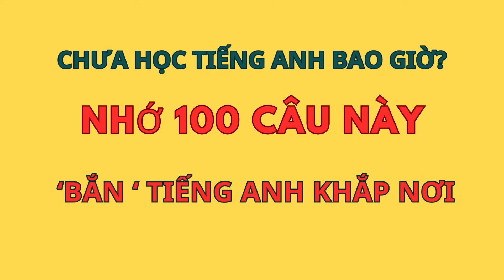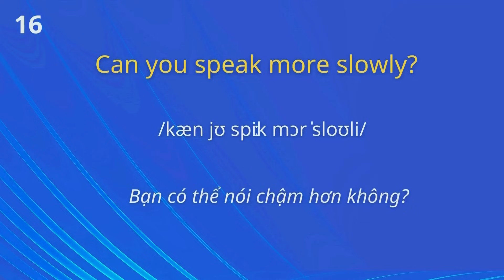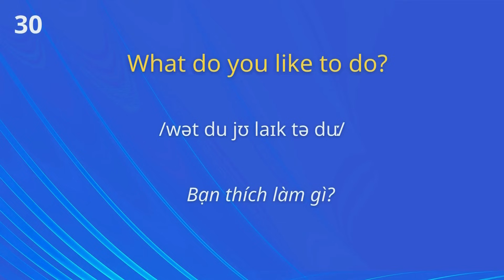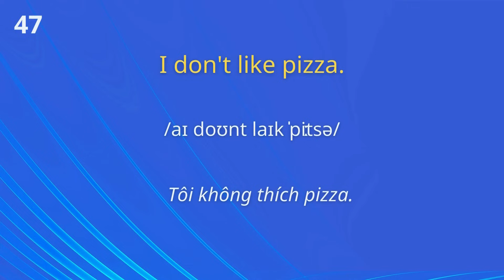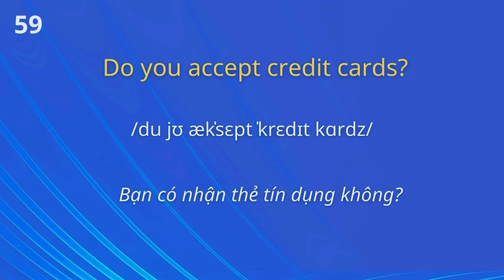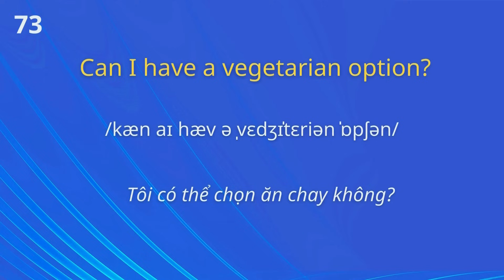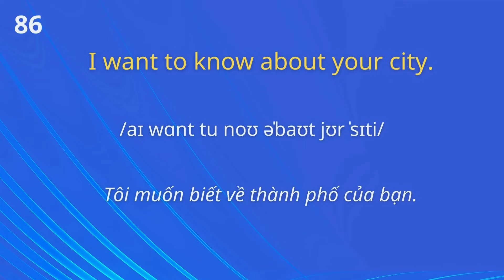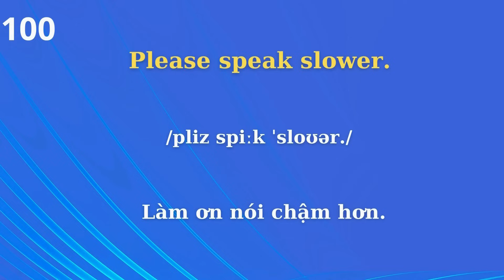Nhớ 100 Câu Này| 'Bắn Tiếng Anh Như Gió |Những câu tiếng Anh thông dụng đi đâu cũng nói|5000 Câu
Học 100 Câu Này| 'Bấn Tiếng Anh Khắp Nơi |Những câu tiếng Anh thông dụng đi đâu cũng nói| ,Mẫu Câu tiếng Anh đơn giản sử dụng thường xuyên, cho người mới bắt đầu .280 câu  giao tiếp cơ bản chắc chắn bạn phải biết, phải học thuộc lòng để trò chuyện với người bản xứ

hoctiengAnh giaotieptiengAnh tiếngAnh tiengAnhonline#100 câu những câu giao tiếp cơ bản#Tiếng Anh giao tiếp # 800 Câu Tiếng Anh # mẫu câu tiếng Anh# Tiếng anh 102# cụm từ tiếng Anh đơn giản #100 Cấu Trúc Tiếng Anh#Nghe Nhiều Lần Và Dễ Học# tiếng Anh đơn giản và thông dụng